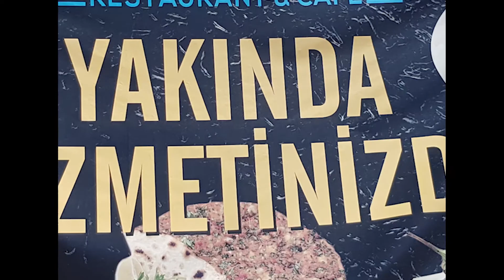Longson Dormitory (EMU Campus)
Longson dormitory (630 beds) is situated in the Eastern Mediterranean University ( EMU ) Campus in Famagusta and has been serving since 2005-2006 academic year.
Earthquake-proof buildings are constituted by Light Steel Technology Consolidated with Coatings to a Characteristic of Sound Proof Walls.